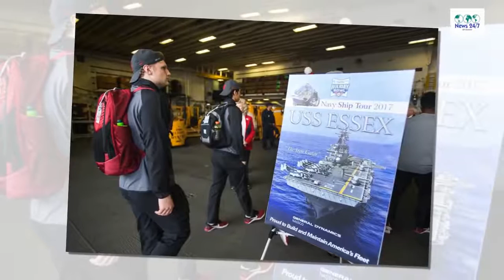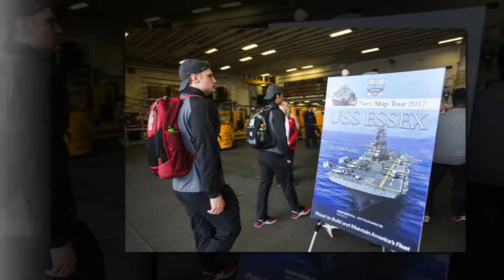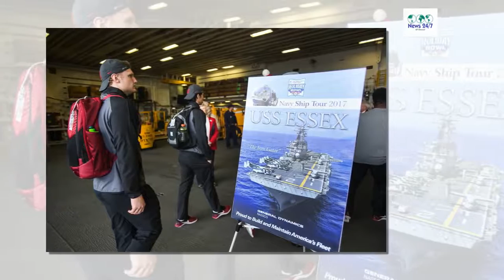WSU tours the USS Essex, with a former Navy football offensive tackle as a tour guide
KP-Channel updates daily news around the world !